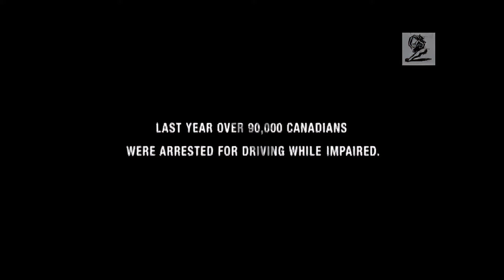Mothers Against Drunk Driving - "Saturday Night" (2003, Canada) (HD Upscale)